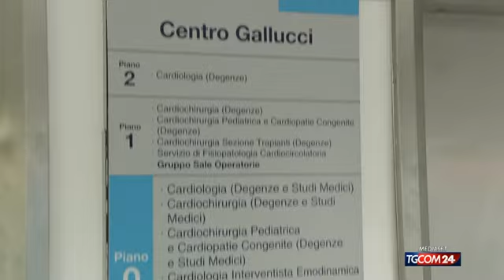Padova, primo trapianto al mondo a cuore battente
L'operazione eseguita nell'azienda ospedaliera